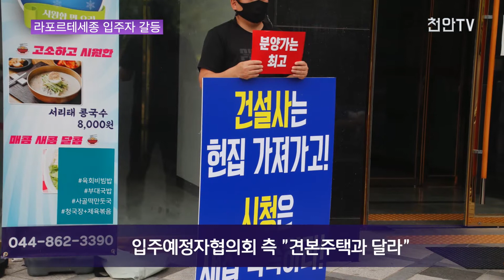[천안TV뉴스 단독] 최고가 분양 '라포르테세종' 부실공사 관련 입예협 vs 시공사 '마찰심각'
[단독] 최고가 분양 '라포르테세종' 부실공사 관련 입예협 vs 시공사 '마찰심각'

-방송일 : 2022년 7월 5일(화)
-진행 : 정현수 아나운서
-취재 : 박승철 기자

(앵커멘트)

- 다음 달 입주를 앞두고 있는 세종시의 한 아파트가 부실공사 문제로 인해 입주자 단체들과 시공사가 첨예한 대립 양상을 보이고 있는데요. 어떻게 된 일인지 박승철 기자가 단독 보도합니다.

(취재기자)

- 세종시에서 최고가 분양으로 관심을 받고 있는 ‘라포르테세종 테라스형아파트’가 곧 입주를 앞두고 있지만 부실공사 문제로 인해 입주자들과 시공사 간 갈등이 빚어지고 있습니다.

입주예정자협의회 약칭 임예협은 시공사가 준공기간 및 입주기간을 맞추기 위해 부실공사 부분이 있음에도 불구하고 담당관청인 세종시청 담당부서에 감리결과보고서를 제출해 곧 준공허가가 날 것이라는 소문을 듣고, 세종시 측에 철저한 점검을 요구하는 시위를 벌이기도 했습니다.

이들이 부실공사라고 주장하는 부분은 지하창고 높이 및 마감재가 견본주택과 다르다는 점, 창틀의 색상이 변경됐고, 페데이스탈 타일의 원산지를 임의로 변경했다는 것 등입니다.

시공사 측도 할 말은 있었습니다. 임예협이 아직 공사가 마무리되지 않았음에도 부실공사라 단정짓는 건 옳지 않다는 겁니다.

이와 관련해 세종시 측은 임예협을 준공허가와 관련해 참여시켜 투명하게 설계도면에 따라 정확하게 준공허가업무를 처리할 생각이라고 전했습니다. 천안TV 박승철입니다.